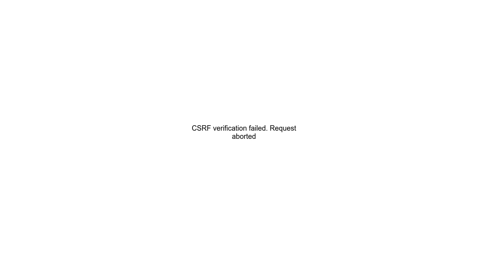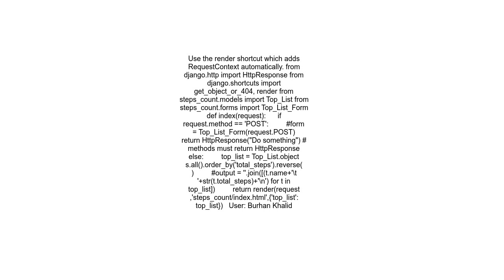CSRF verification failed Request aborted